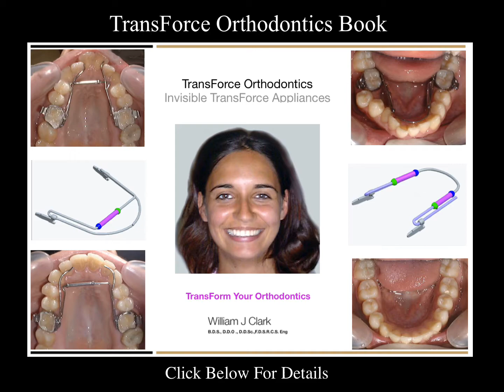Sagittal Expander Example 1 Old Version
Example of treatment with TransForce Sagittal Expander